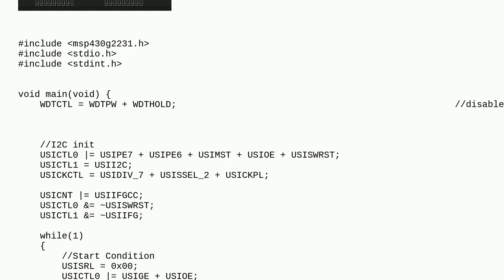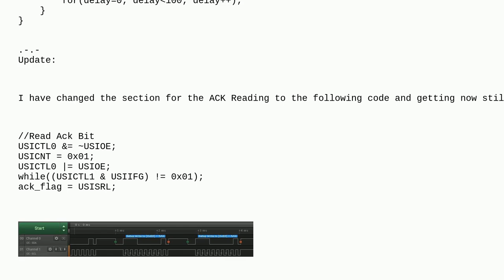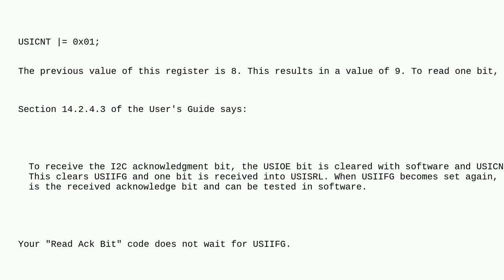Electronics: MSP430 I2C no ACK send over Bus - updated but still not working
MSP430 I2C no ACK send over Bus - updated but still not working

A special thanks goes out to the awesome community

  serial-bus bus microcontroller msp430 i2c